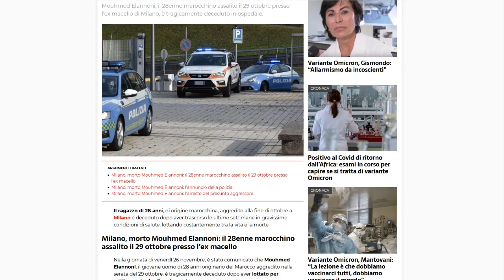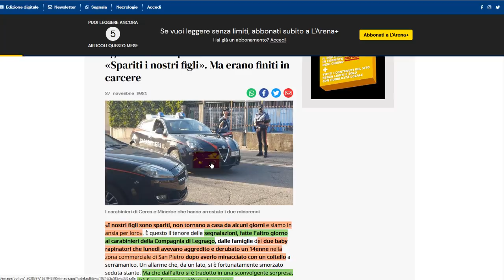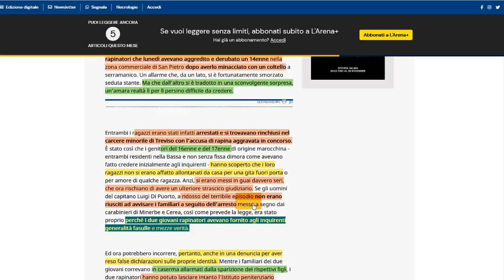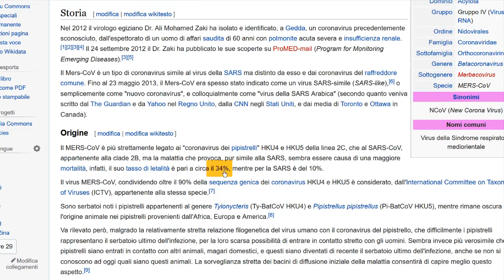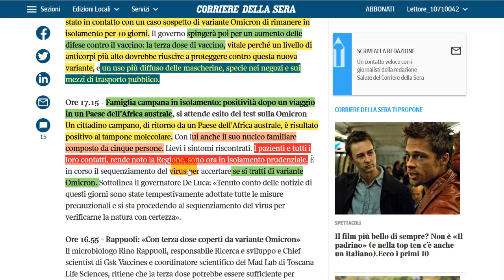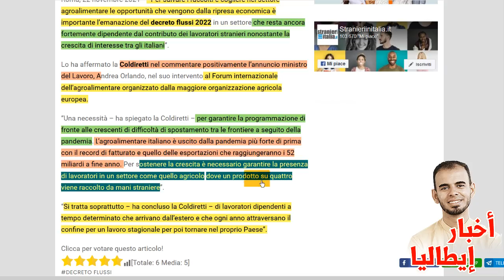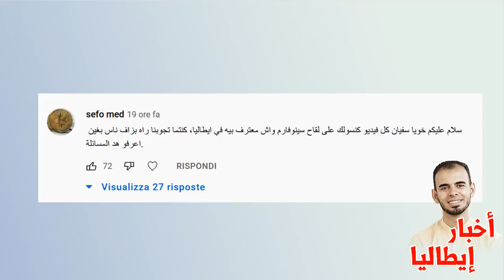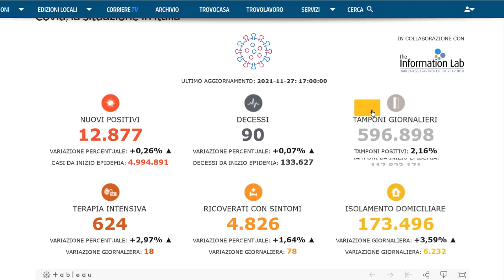ظهور السلالة الجديدة في إيطاليا ودول أوروبية + جديد حول قانون عقود العمل + الإجرام بين أطفال الجالية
ظهور السلالة الجديدة في إيطاليا ودول أوروبية + كل الجديد حول قانون عقود العمل - ديكريتو فلوسي + أش واقع؟؟ الإجرام بين أطفال الجالية مغربية  + الحال للحصول على كرين باس بالجلبة صينية